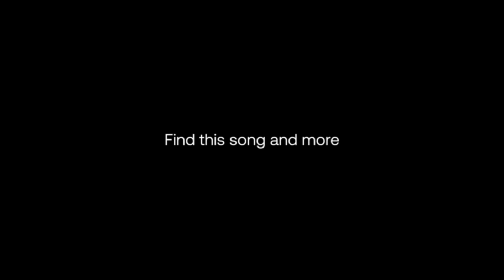Anyma, Grimes - Welcome To The Opera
A journey through the best Techno, Melodic Techno, Afro House music, among others of today.